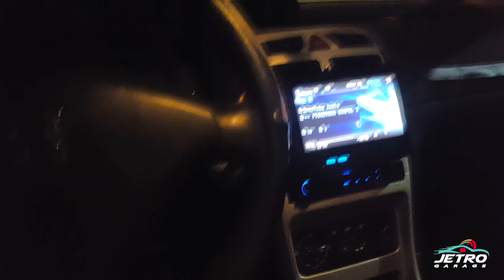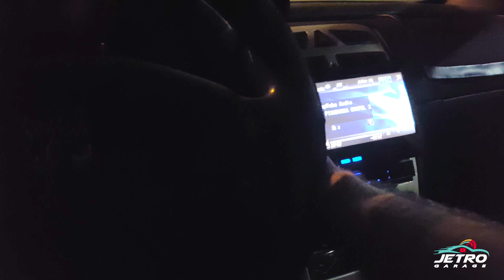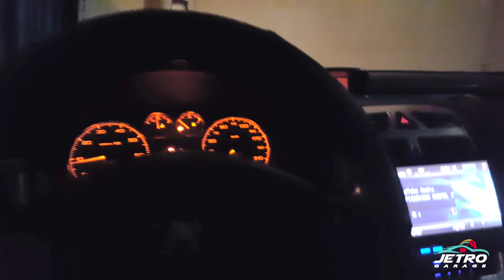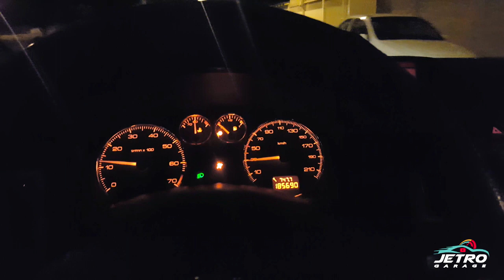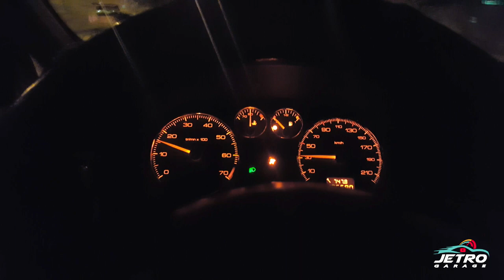BARULHO NA TRIZETA OU ROLAMENTO DO PEUGEOT 307??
Agora o desafio é um barulho no roda que vamos resolver nesse vídeo! Gostou do vídeo, dúvidas e sugestões, participe do canal com comentários.